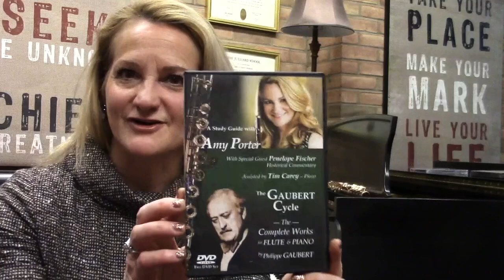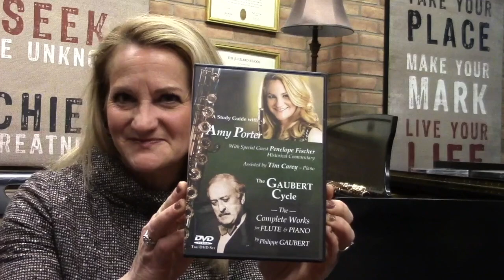Amy Porter, Tim Carey - Philippe Gaubert Complete Works for Flute and Piano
Amy Porter, flute, with Tim Carey, piano
GAUBERT STUDY GUIDE 2 MOVIES Available for download or hard copy DVD